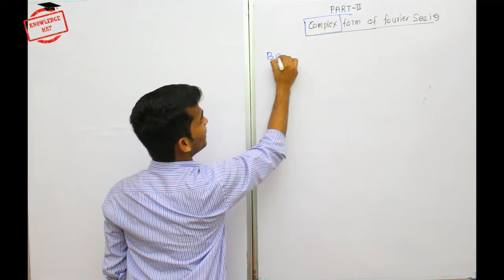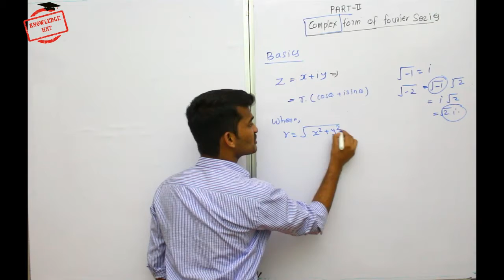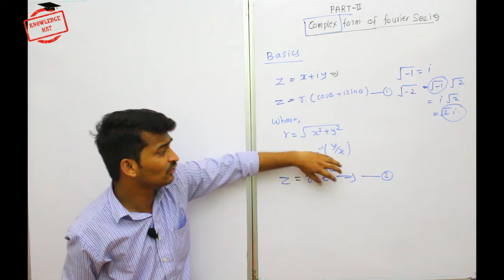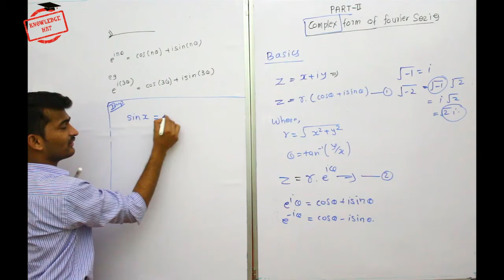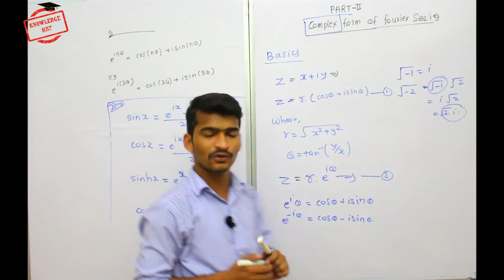13 Fourier complex form